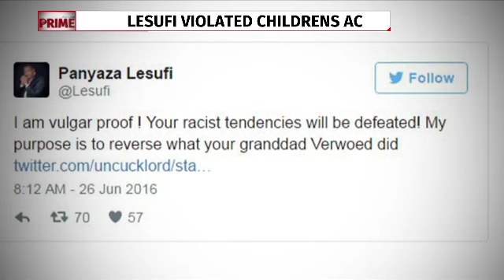Freedom Front Plus lays charges against Lesufi